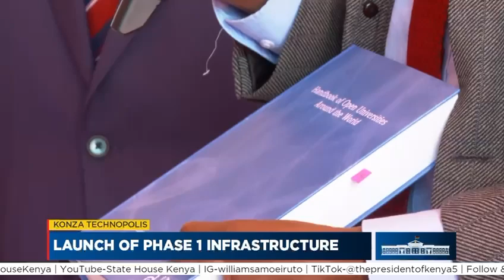President Ruto Enrols for Master in Artificial Intelligence at OUK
Konza  Kenya — President William Ruto has officially enrolled for a Masters in Artificial Intelligence at the Open University of Kenya (OUK), signaling his firm endorsement of the country’s first fully digital university.